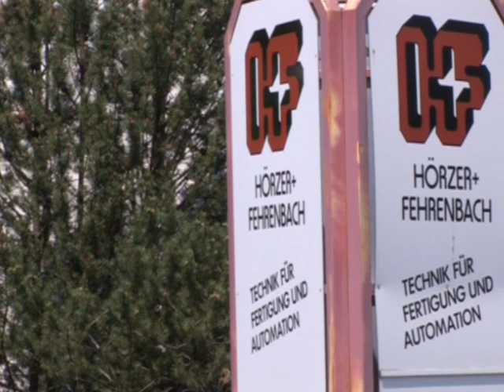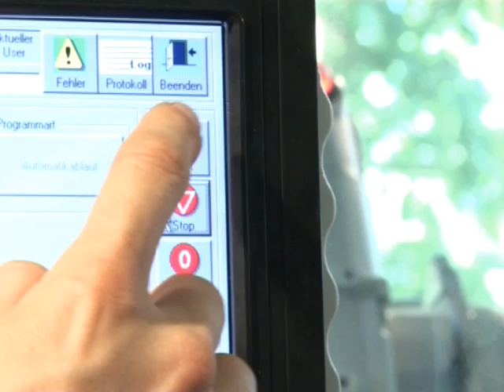Package Plastic Parts with EPSON 6-axis Robot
The EPSON Pro Six robot is perfect for packaging. machine tending and assembly of complex geometry parts.